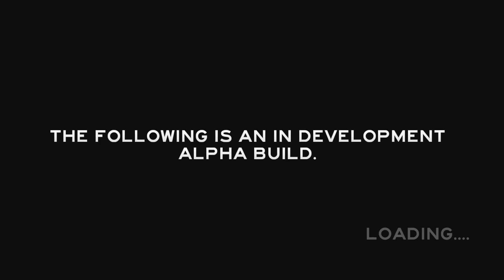The forest - Cápán lovagoltam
Tutajt készítettem, kirándultam és CÁPÁN LOVAGOLTAM Oo.